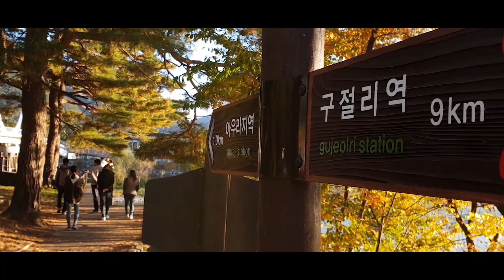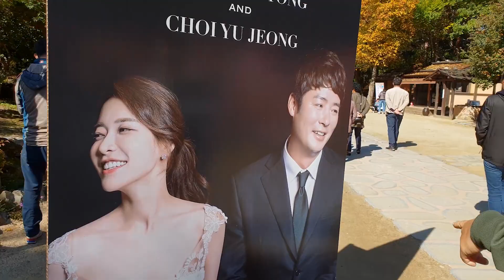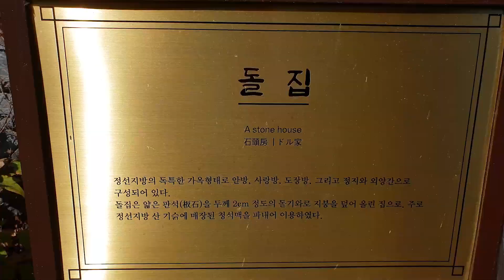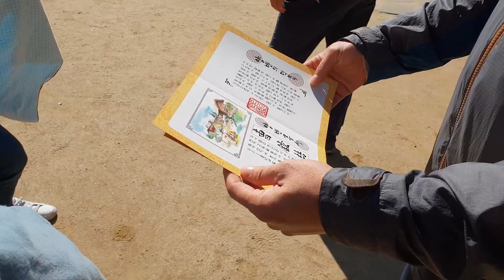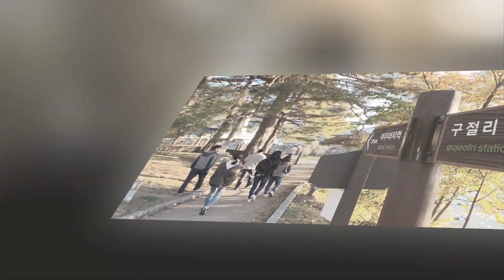20181010_군대동기 정선 모임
충청도 군대 동기들이 1년만에 다시 뭉쳤습니다.
레일바이크에 몸을 싣고 오색찬란한 가을빛과 함께한 1박 2일의 추억
늦깍이 신랑의 분투로 올해는 새 식구가 합류해 더욱 풍성한 모임이 된 것 같습니다.

군대 애기 뿐만 아니라 노안이라는 주제도 술안주로  올라와 조금은 쓸쓸하기도 했지만 흐르는 세월은 어찌할 수 없네요

우리 동기들.. 아니 친구들..
앞으로도 건강하게 행복하게 멋지게 삽시다.
화이팅^^

흐르는 세월을 잡을수는 없지만
흰구름 낙엽에 몸짓은 너무 쓸쓸해
스쳐간 과거는 다신 올순 없지만
노을에 물드는 그 빛은 너무 무정해
여위어 가는 내 가슴속에는
갈곳을 잃은 별빛되어 흐르네

NICE TRIP OF THE FALL - 가을에 물들다